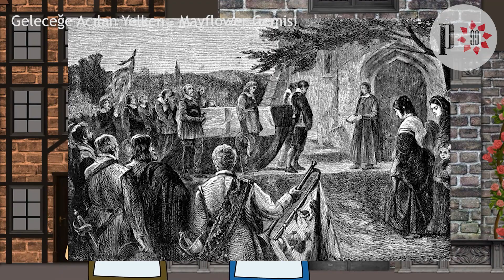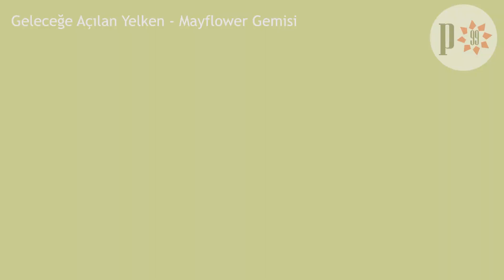Geleceğe Açılan Yelken - Mayflower Gemisi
GELECEĞE AÇILAN YELKEN: MAYFLOWER GEMİSİ
İşin içine girenlerin ya da yakından inceleme fırsatı bulanların daha iyi anlayacağı üzere kemikleşmiş bir yapıyı içerden değiştirmek neredeyse imkansızdır. En makul çözüm yeni bir şeyin inşaıdır. Bu yeni yapı, eskisiyle temel hatları haricinde bir bağı olmayan bir zeminde, eskinin kendilerine vurduğu prangalardan halas olmuş insanlarla kurulmalıdır. Tarihin akışında bu işleyişin yansımalarını görmek mümkündür. Eğer içinde bulunulan durum sorunluysa, önce “şehre” göç edilir, ortada bir şehir yoksa şehir inşa edilir. Bu yazıyı yazarken de yararlandığım yapay zekanın üretilmesini sağlayacak ortamı oluşturan ilk domino taşının dizilişini incelemek, bu işleyişten kastettiğim şeyi daha anlaşılır kılar diye ümit ediyorum. Başlamadan önce belirtmeliyim ki bu yazı, okuyanlara tarihi bilgiler katmak amacıyla değil sadece bir bakış açısı ya da ufak bir fikir kazandırmak için kaleme alınmıştır. Konumuza devam edelim.

17. yüzyıla gelindiğinde Avrupa kıtası kayda değer bir toprak yorgunluğu yaşıyordu. Kurumlarda, yapılarda yahut oluşumlardaki rahatı kaçıran unsurlar yüzünden bir nevi bıçak kemiğe dayanmıştı. Bu ahvalden muzdarip bir grup olan Püritenler için de İngiltere başta olmak üzere tüm Avrupa yaşanamaz bir yer haline gelmişti. Püritenler, ana akım kilise yönetiminin bir hayli yozlaştığını ve Hristiyanlık’ın saflaştırılması, sonradan eklenen zerzevattan arındırılması gerektiğini düşünenlerden oluşan bir cemaatti ve inançları yüzünden yoğun bir baskıya maruz kalıyorlardı. “Emergence”ın hikmeti gereği olsa gerek, Püritenlerden bir ekip 1620 yılında Avrupa’nın içindeki taze tohumları yeşillendirmek için muhtaç olduğu yeni şehri kurma göreviyle sorumlu kılınmışçasına yaşadıkları toprakları terk ederek yeni kıtaya doğru yola koyuldu. Bu, Mayflower gemisindeki 102 yolcunun, daha sonraları "pilgrimler" olarak anılacak ilk koloninin fertlerinin ortak hikayesidir.